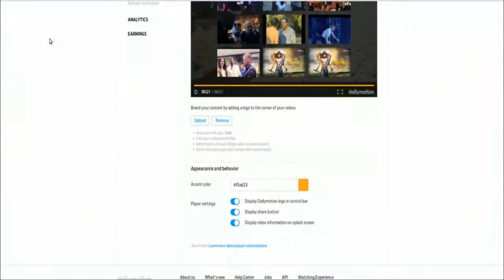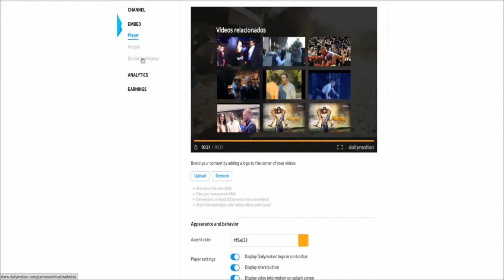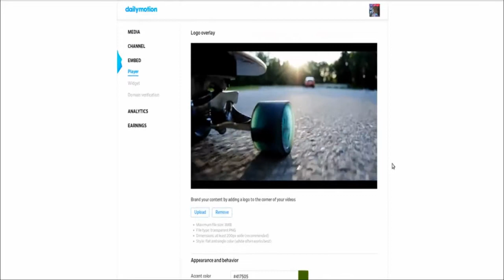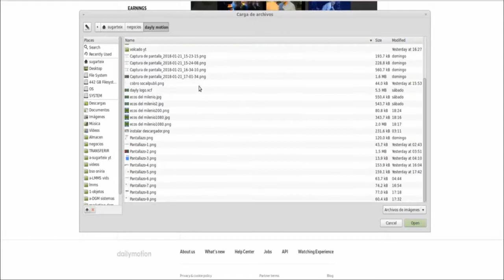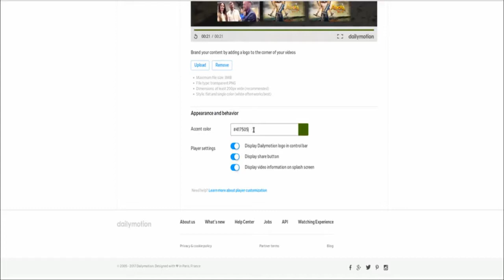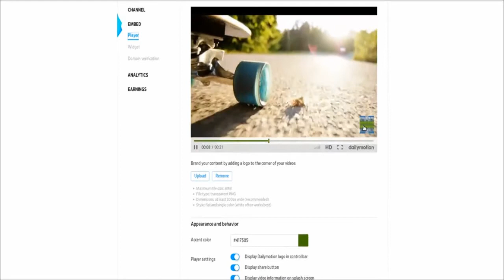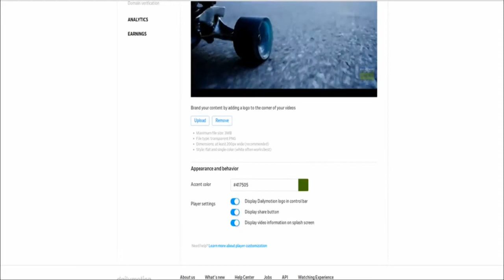Como Crear la Marca de Agua en tu Canal de DailyMotion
La marca de agua o ciono del canal en DailyMotion funcion muy similar a Youtube. Es un pequeño recuadro que aparece en la esquina inferior derecha de tus vídeos.

Sirve para crear marca y que la gente reconozca tus vídeos. La forma de agregar este icono de canal es de lo más sencillo como vas poder comprobar en el siguiente tutorial.

Invitame a un café. ya que Youtube me ha condenado a la mendicidad digital con sus nuevas y lujosas normas:

Resuelve el captcha y espera 5 segundos, luego pulsar "Get link" y te lleva a la página de destino. Es un sistema anti-bot nada de que preocuparse.
Sino puedes ver como se hace en el siguiente vídeo para no perderte: